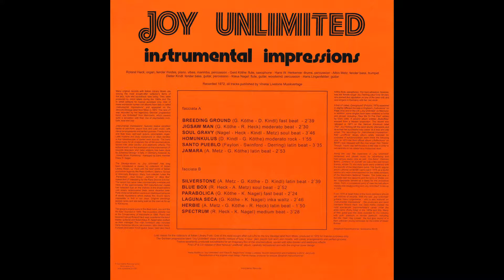Joy Unlimited - Silverstone (1972).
(Albin Metz - Gerd Köthe - Dieter Kindl).
Released by Devega Records, Milan - 1972.
LP Album : Instrumental Impressions (Sonorama Records).